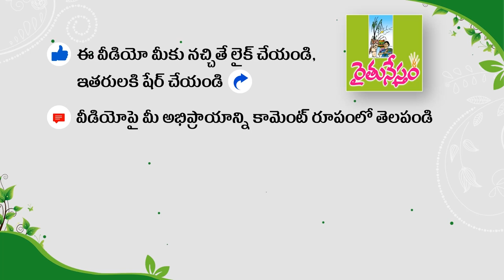మాంచి మార్కెట్ రేటు | ఎకరానికి రూ. 6 లక్షలకుపైగా ఆదాయం | Golden berry farming | Venkaiah Chowdhary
గుంటూరు జిల్లా చిలకలూరిపేటకు చెందిన వెంకయ్య చౌదరి, విశాఖపట్నం లంబసింగిలో 8 ఏళ్లుగా వైవిధ్య పంటలు సాగు చేస్తూ మంచి ఆదాయం ఆర్జిస్తున్నారు. మార్కెట్ లో డిమాండ్ ఉన్న స్ట్రా బెర్రీ, గోల్డెన్ బెర్రీ వంటి పంటల సాగులో రాణిస్తున్నారు. ఈ వీడియోలో గోల్డెన్ బెర్రీ సాగు గురించి వివరించిన వెంకయ్య.. మార్కెటింగ్ ఏర్పాటు చేసుకోగలిగితే ఈ పంటతో లక్షలు సంపాదించవచ్చని తెలిపారు.